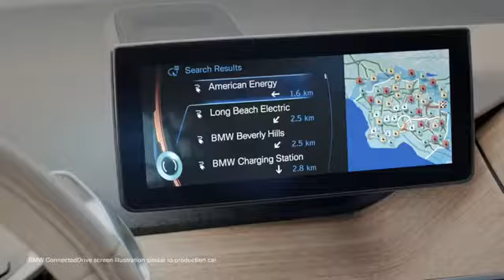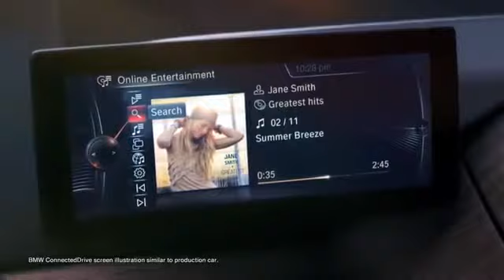Bmw i3 the all electric: official lunch video new2020